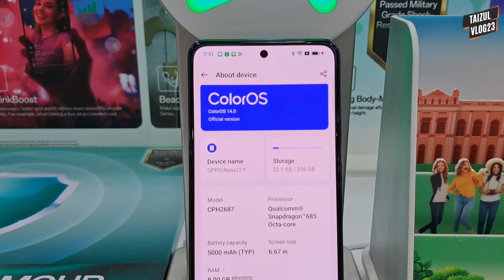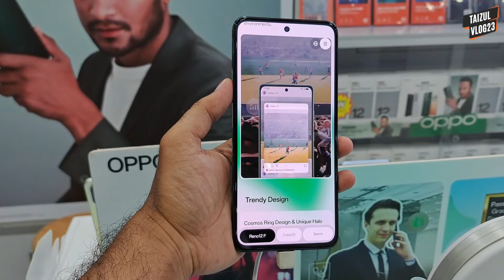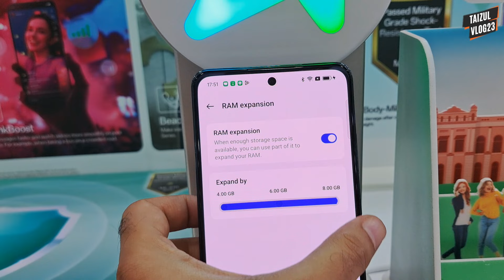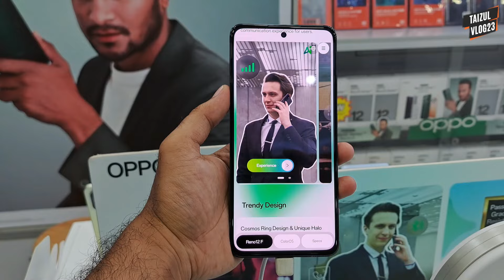Oppo Reno 12 F Review | Reno 12 f 8GB Ram 256GB Rom 50+8+2MP 45W First Charging AMOLED 6.67 inches